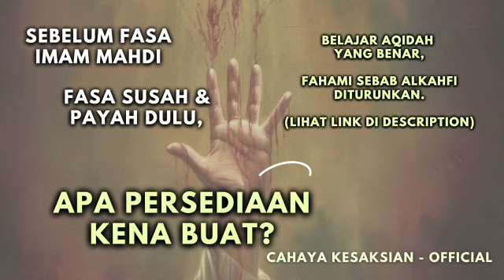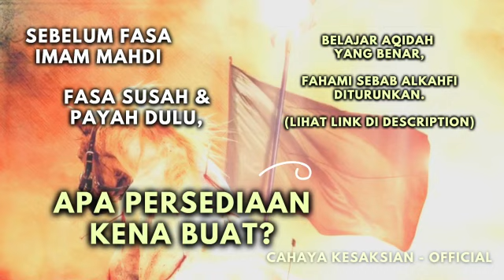Vaksin Paling Mujarrrab Akhir Zaman, Jangan Tinggal !!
P/S 𝗣𝗲𝗻𝘁𝗶𝗻𝗴 𝗯𝗲𝗹𝗮𝗷𝗮𝗿 𝗺𝗮𝗻𝘁𝗮𝗽𝗸𝗮𝗻 𝗮𝗾𝗶𝗱𝗮𝗵 𝗔𝗦𝗪𝗝, 𝗔𝗾𝗶𝗱𝗮𝘁𝘂𝗹 𝗔𝘄𝗮𝗺 𝗕𝗮𝗴𝗶 𝗣𝗲𝗺𝘂𝗹𝗮, follow semua video pengajian. Pengajian percuma oleh Ustaz Syed Abdul Matyn. Dah khatam pengajian.  Dalam group fb👇

💥P/S 𝗶𝗸𝘂𝘁𝗶 𝗽𝗲𝗻𝗴𝗮𝗷𝗶𝗮𝗻 𝗧𝗮𝗳𝘀𝗶𝗿 𝗦𝘂𝗿𝗮𝗵 𝗔𝗹𝗞𝗮𝗵𝗳𝗶 𝗢𝗹𝗲𝗵 𝗦𝘆𝗲𝗶𝗸𝗵 𝗔𝗯𝘂 𝗭𝗮𝗸𝗶 . 𝗦𝗲𝗯𝗮𝗯 𝗮𝗹𝗞𝗮𝗵𝗳𝗶 𝗯𝘂𝗸𝗮𝗻 𝘀𝗲𝗸𝗮𝗱𝗮𝗿 𝗯𝗮𝗰𝗮 𝗵𝗮𝗳𝗮𝗹 𝗷𝗲 𝘂𝘁𝗸 𝘀𝗲𝗹𝗮𝗺𝗮𝘁 𝗮𝗸𝗵𝗶𝗿 𝘇𝗮𝗺𝗮𝗻 𝗻𝗶. Ikuti disini, dah khatam kitabnya.👇

💥P/S 𝗣𝗮𝗻𝗱𝘂𝗮𝗻 𝗥𝗮𝗵𝘀𝗶𝗮 𝗞𝗲𝗹𝘂𝗮𝗿𝗴𝗮 𝗦𝗲𝗹𝗮𝗺𝗮𝘁 𝗔𝗸𝗵𝗶𝗿 𝗭𝗮𝗺𝗮𝗻, 𝗱𝗶𝗮𝗷𝗮𝗿 𝗰𝗮𝗿𝗮 𝗸𝗲𝗹𝘂𝗮𝗿 𝗱𝗮𝗿𝗶 𝘀𝗶𝘀𝘁𝗲𝗺 𝗗, 𝗰𝗮𝗿𝗮 𝗲𝗹𝗮𝗸 𝗿𝗶𝗯𝗮, 𝗰𝗮𝗿𝗮 𝗽𝗿𝗲𝗽𝗽𝗶𝗻𝗴 𝗲𝗺𝗮𝘀 , 𝗰𝗮𝗿𝗮 𝗺𝗲𝗺𝗮𝗻𝗮𝗵, 𝗷𝗲𝗺𝗮𝗮𝗵 𝗻𝗲𝗴𝗲𝗿𝗶, 𝗱𝗮𝗻 𝗯𝗮𝗻𝘆𝗮𝗸 𝗹𝗮𝗴𝗶. Ada sini, ikuti segera 👇

𝗞𝗶𝘁 𝗥𝗮𝗵𝘀𝗶𝗮 𝗣𝗮𝗻𝗱𝘂𝗮𝗻 𝗦𝗲𝗹𝗮𝗺𝗮𝘁 𝗔𝗸𝗵𝗶𝗿 𝗭𝗮𝗺𝗮𝗻, 𝘀𝗲𝗿𝘁𝗮 𝗸𝗲𝗹𝗮𝘀 𝗺𝗲𝗺𝗮𝗻𝗮𝗵 𝗼𝗻𝗹𝗶𝗻𝗲:
✅ 𝗘𝗕𝗼𝗼𝗸 𝗞𝗶𝘁 𝗥𝗮𝗵𝘀𝗶𝗮 𝗞𝗲𝗹𝘂𝗮𝗿𝗴𝗮 𝗦𝗲𝗹𝗮𝗺𝗮𝘁 𝗔𝗸𝗵𝗶𝗿 𝗭𝗮𝗺𝗮𝗻
✅ 𝗕𝘂𝗸𝘂 𝗳𝗶𝘇𝗶𝗸𝗮𝗹 𝗴𝘂𝗶𝗱𝗲 𝗯𝗼𝗼𝗸
✅ 𝗞𝗲𝗹𝗮𝘀 𝗯𝗲𝗱𝗮𝗵 𝗯𝘂𝗸𝘂 𝟵𝟬 𝗵𝗮𝗿𝗶 ( 𝗯𝗲𝗿𝗺𝘂𝗹𝗮 𝗝𝘂𝗻 𝘀𝗲𝗵𝗶𝗻𝗴𝗴𝗮 𝗦𝗲𝗽𝘁 𝗻𝗶 𝘀𝗮𝗵𝗮𝗷𝗮)
✅ 𝗞𝗲𝗹𝗮𝘀 𝗺𝗲𝗺𝗮𝗻𝗮𝗵 𝗽𝗲𝗿𝗰𝘂𝗺𝗮 𝗼𝗻𝗹𝗶𝗻𝗲 bersama Coach Akmal Dahalan Pemilik Ladang Alam Warisan
✅ 𝗦𝘂𝗽𝗽𝗼𝗿𝘁 𝗴𝗿𝗼𝘂𝗽 𝟵𝟬 𝗵𝗮𝗿𝗶

Dapatkan Kit Panduan Persiapan dan Rahsia Keluarga Selamat Akhir Zaman, berserta siri Kelas Memanah Online. Antara topik yang dibincangkan
Cara Bebas dari Riba,
Persediaan Mental,
Persediaan Fizikal,
13 Prinsip Pemegang Amanah,
Persediaan Perubatan,
Persediaan Tempat Tinggal,
Persediaan Keselamatan Dan Pertahanan, dan
Cara Mengikat Kekayaan Dengan Dinar Dan Dirham.

Kelas memanah ini dibawakan kepada anda oleh Pemanah Berkuda No 1 Malaysia.

Disini:
𝗦𝗲𝗹𝗲𝗽𝗮𝘀 𝗽𝗲𝗺𝗯𝗲𝗹𝗶𝗮𝗻 𝗱𝗶 𝗹𝗶𝗻𝗸 𝗶𝗻𝗶, 𝗿𝘂𝗷𝘂𝗸 𝗲𝗺𝗲𝗹, 𝗱𝗮𝗻 𝘁𝗲𝗸𝗮𝗻 𝗹𝗶𝗻𝗸 𝗴𝗿𝗼𝘂𝗽 𝘁𝗲𝗹𝗲𝗴𝗿𝗮𝗺 𝘆𝗮𝗻𝗴 𝗱𝗶𝗯𝗲𝗿𝗶 𝗱𝗶 𝗲𝗺𝗲𝗹 𝘁𝗲𝗿𝘀𝗲𝗯𝘂𝘁, 𝗹𝗲𝗽𝗮𝘀 𝗺𝗮𝘀𝘂𝗸, 𝗣𝗠 𝗮𝗱𝗺𝗶𝗻 𝘁𝗲𝗹𝗲𝗴𝗿𝗮𝗺 𝗶𝘁𝘂 𝗮𝗴𝗮𝗿 𝗱𝗮𝗽𝗮𝘁 𝗮𝗸𝘀𝗲𝘀 𝗸𝗲 𝗴𝗿𝗼𝘂𝗽 𝗺𝗲𝗺𝗮𝗻𝗮𝗵 𝗼𝗻𝗹𝗶𝗻𝗲, 𝘀𝗲𝗹𝗮𝗺𝗮𝘁 𝘁𝗶𝗺𝗯𝗮 𝗶𝗹𝗺𝘂 𝗱𝗮𝗻 𝘀𝗲𝗹𝗮𝗺𝗮𝘁 𝗯𝗲𝗿𝗮𝗺𝗮𝗹.
InsyaALLAH, Setiap Jumaat kami dari pihak channel Cahaya Kesaksian Official akan infaqkan sebahagian hasil rezki kepada orang-orang yang berada di jalan belajar / mengajar di jalan Allah, dan pada yang memerlukan saat PKP ini. Moga ada bahagian pahala untuk kalian juga. Tolong doakan sedikit usaha kami ini diberkati ALLAH dan dapat istiqamah sehingga akhir hayat. Aamiin